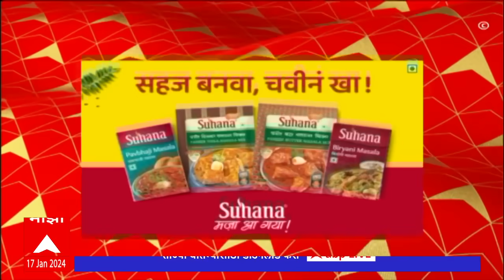ABP Majha Marathi News Headlines 2 PM TOP Headlines 2PM 17 January 2024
Jitendra Awhad Statement on Babasaheb Ambedkar | CM Eknath Shinde Davos Tour Live Updates | Uddhav Thackeray vs Rahul Narwekar | Vidhan Sabha Speaker Rahul Narwekar | Uddhav Thackeray | PM Narendra Modi Ram Mandir | Ayodhya Ram Mandir Live Updates | Corona Virus 2023 | Manoj Jarange | Ajit Pawar | Maratha Reservation |Ram Mandir | Corona Cases In Maharashtra | Corona Virus 2023 | Corona New Variant | Maharashtra Politics Live Updates News | Jarange Patil Sabha Updates | Maratha Reservation | OBC Reservation | CM Eknath Shinde on Maratha Reservation | Manoj Jarange Patil vs Chhagan Bhujbal | Sharad Pawar vs Ajit Pawar | Devendra Fadnavis LIVE | Top Headlines Today | Marathi News Live Today | Maharashtra News Live Updates | Uddhav Thackeray PC LIVE Updates Mumbai | उद्धव ठाकरे महापत्रकार परिषद